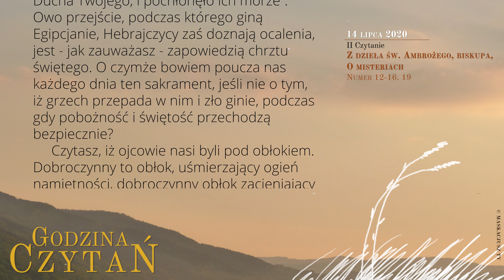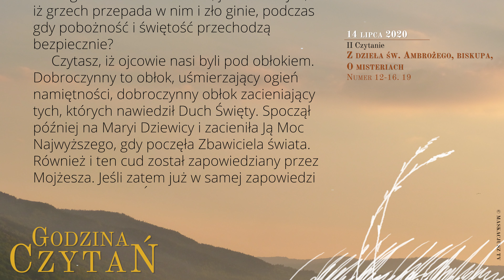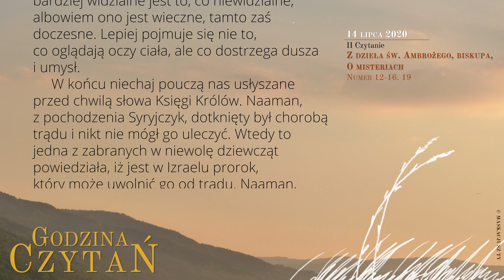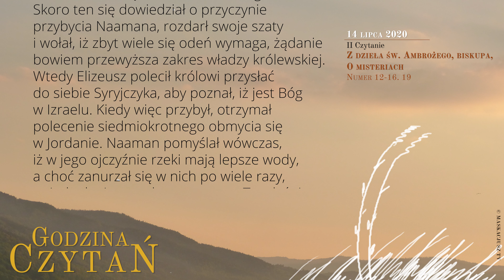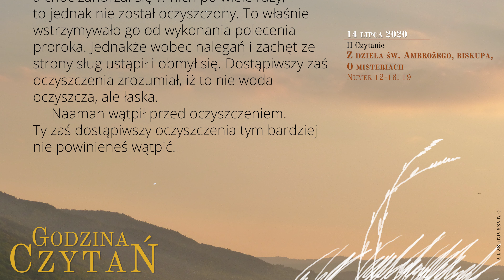GodzinaCzytań | II Czytanie | 14 lipca 2020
14 lipca 2020
XV tydzień Okresu Zwykłego, wtorek

Z dzieŁa św. Ambrożego, biskupa, O misteriach